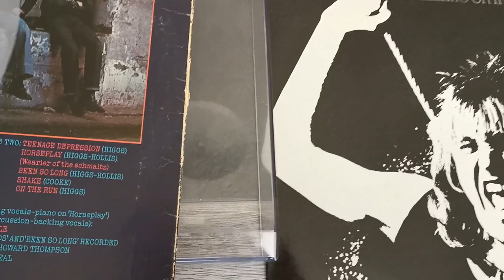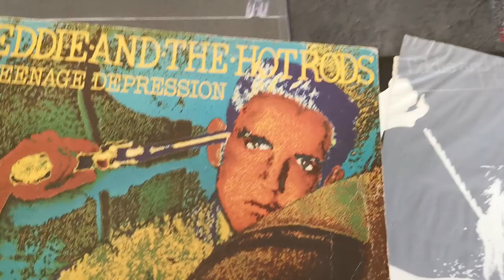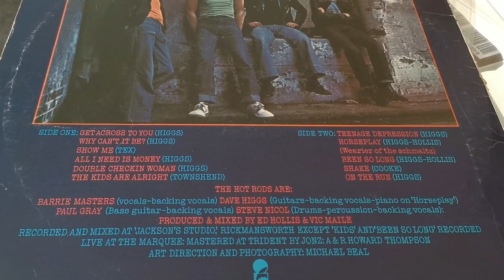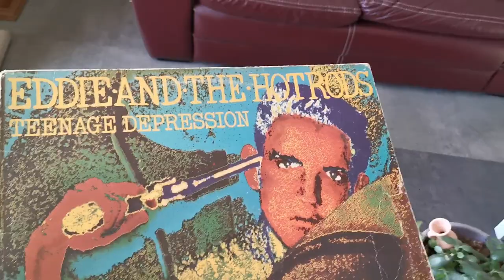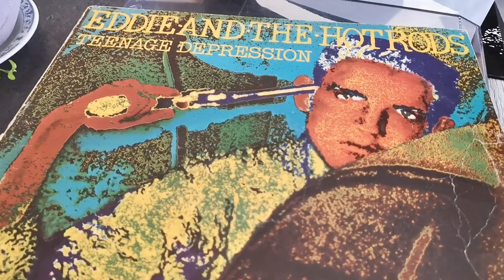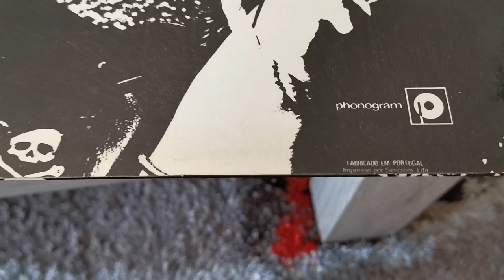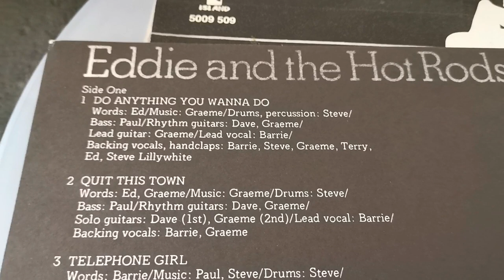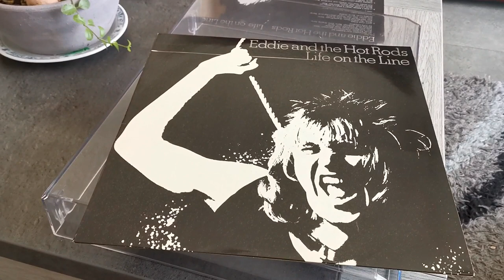Eddie & the Hot Rods 🇬🇧🎙️🎸 - live and vinyl music 1976 /2019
Punk Rock Festival Mont de Marsan  august 6 1977 👍
Patio des Arènes Mont de Marsan september 8 2018 👍
Vinyl Teenage Depression LP 🇬🇧 UK 1976 : On The Run 03:01
Vinyl Life On The Line LP 🇵🇹 PT 1977 :  Do Anything You Wanna Do 09:30
Remember BarrieMasters 🙏💕🎶🎵🎶